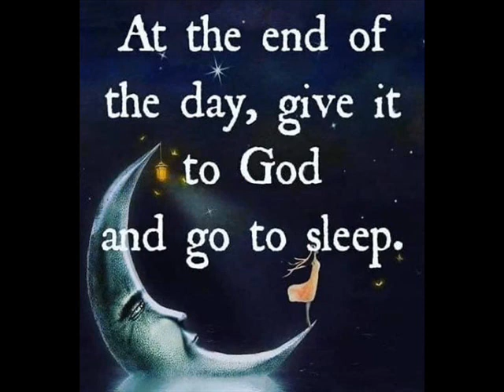Dr.Sam,God Wants You To Know,music by Daylight Jay Someday,Audio Library